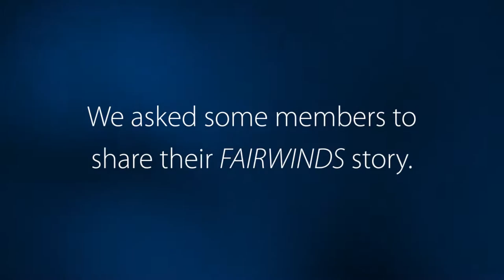Member Since... | FAIRWINDS Credit Union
FAIRWINDS offers a full suite of banking solutions along with the service and technology to help you to achieve financial freedom wherever you are.